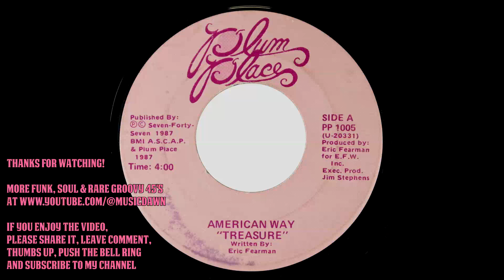American Way - Treasure [Plum Place] 1987 Neo Soul 2-Step 45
American Way – Treasure
Plum Place – PP 1005.
Slow and low 80s modern soul, neo soul 2-step jam. Released in 1987.